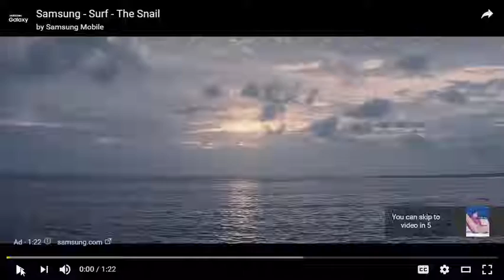Battlefield 1 Wir ergründen das historische Setting